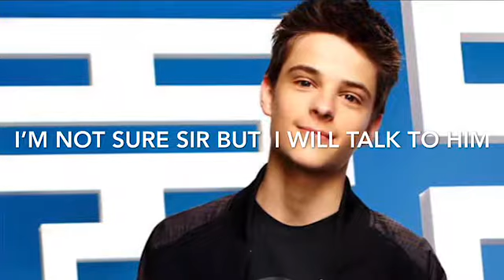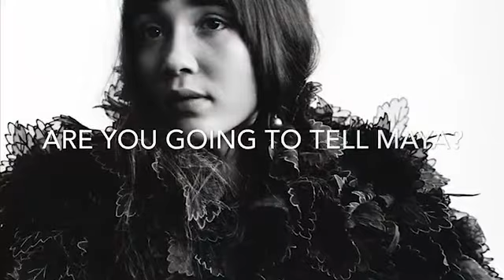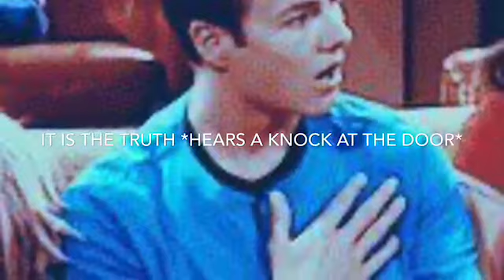Lucaya Pregnancy Story Season 2 Episode 8 Lab {Part 2}